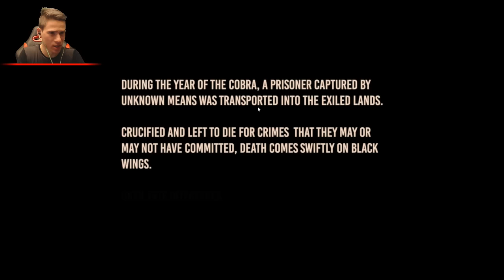Уби ме кокошка... - Conan Exiles